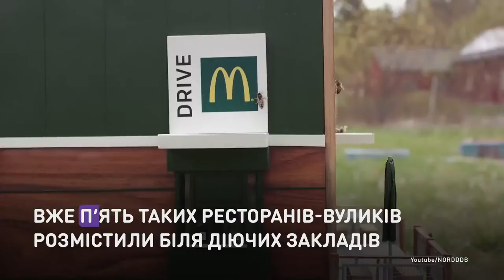Микроресторан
В Швеции построили McDonald's для пчел.
Таким образом компания привлекает внимание к проблеме уменьшения численности пчел в мире. Уже пять таких ресторанов-ульев разместили возле работающих заведений сети — на крышах и во двориках.

У Швеції побудували McDonald’s для бджіл.
У такий спосіб компанія привертає увагу до проблеми зменшення чисельності бджіл у світі. Вже п’ять таких ресторанів-вуликів розмістили біля діючих закладів мережі — на дахах та у двориках.